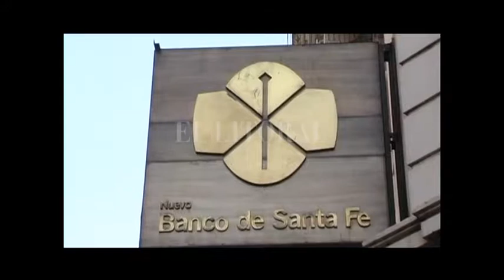SE ABRIÓ LA OFERTA ECONÓMICA EN LA LICITACIÓN POR EL AGENTE FINANCIERO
GONZALO SAGLIONE – MINISTRO DE ECONOMÍA